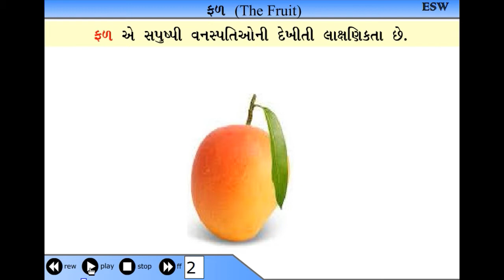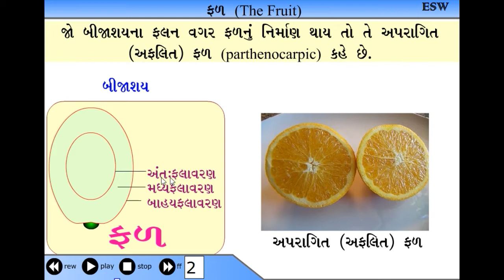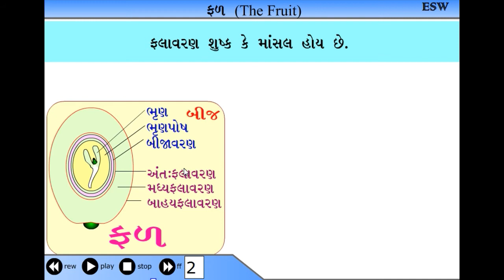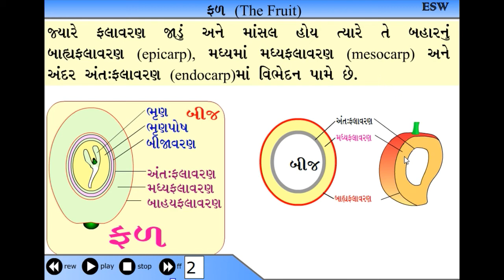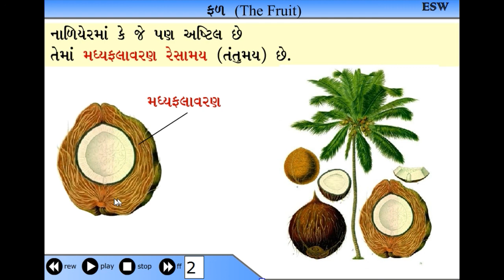Std 11 Biology Ch 05, 5 7 Fruit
This video for students of 11 Science, Subject-Bilogy , Ch -05  Plant Morphology